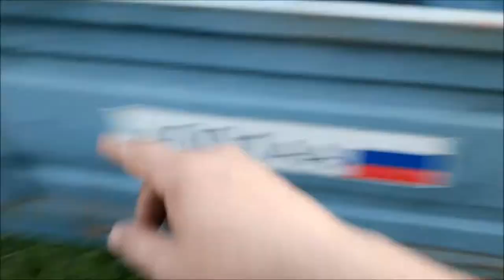Прицеп для мотоблока, с удобными параметрами. Оптимальный вариант прицепа. Мотоблок Hyundai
Прицеп для мотоблока Hyundai - ОПТИМАЛЬНЫЙ ВАРИАНТ. Один из самых удобных вариантов прицепа для мотоблока. Прицеп для мотоблока очень полезная опция для мотоблока. При помощи прицепа к мотоблоку, можно эффективно перевозить различные грузы в прицепе. Прицеп для мотоблока позволяет передвигаться на мотоблоке как транспортном средстве. Прицеп для мотоблока трансформирует мотоблок в некий мини трактор.
Прицеп для мотоблока оптимальный вариант в хозяйстве по своим размерам.
Посмотрите это видео про прицеп для мотоблока, если вы находитесь в раздумиях, какой же прицеп нужен для мотоблока.

На этом канале вы увидите познавательные видео-ролики с нужной информацией, о нужных вещах в быту и хозяйстве. В частности, тут много про инструменты, технику, свой дом, ремонт, гараж, подсрбное хозяйство, дача, сад, огород и много интересного.